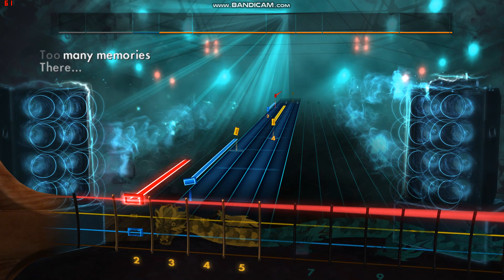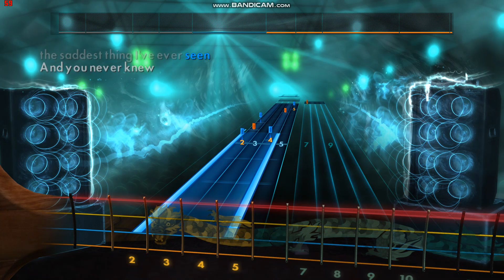The Smiths' "Back to the Old House" Rocksmith Bass Cover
The song is "Back to the Old House" from The Smiths' "Louder Than Bombs" LP.